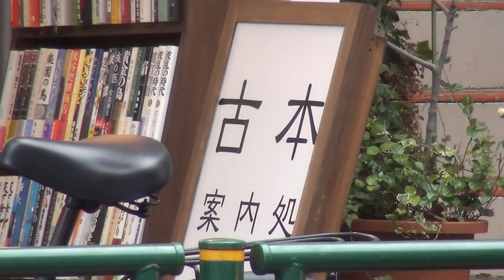中野に古本屋が新規開店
最近(2015年7月)できたみたいです

古本屋さんです

いまどき珍しいと思い記念に撮影しました

新刊の書店もそうですが

古書店は経営が難しいと思います

頑張って頂きたいものです

もちろんブロードウェイの中にも

新刊書店もあれば

まんだらけを筆頭に

中古書籍を販売している店舗が複数あります